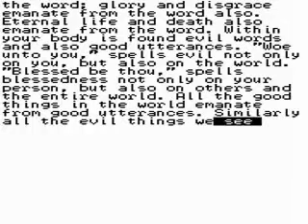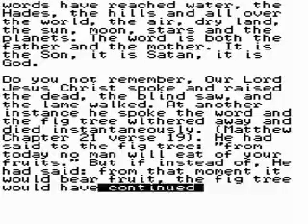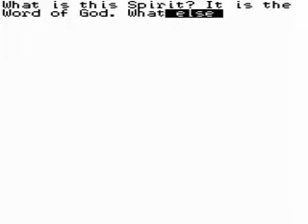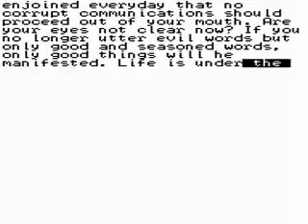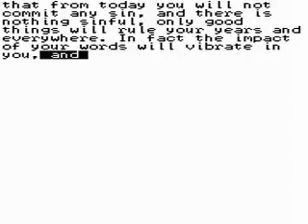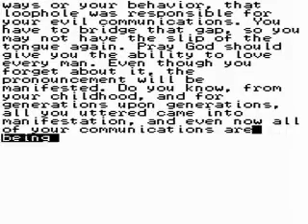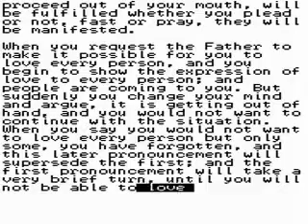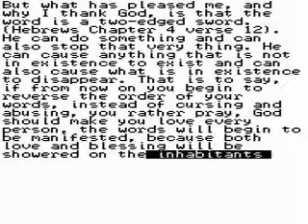The Word Justifies and Also Condemns [2/6]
The Word Justifies and Also Condemns